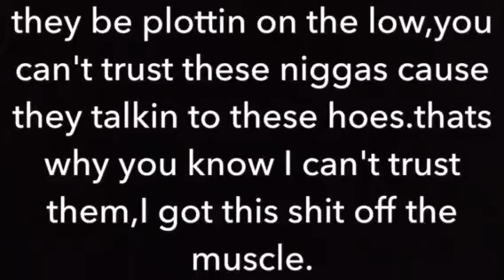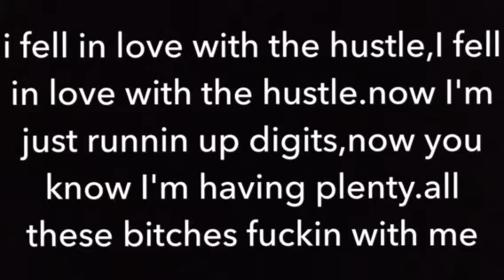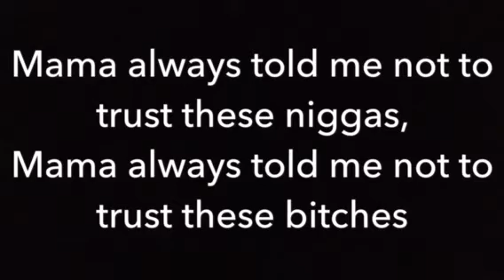Arrogant Cortez-Mama Told Me Lyrics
Free Agent Mixtape
ABE